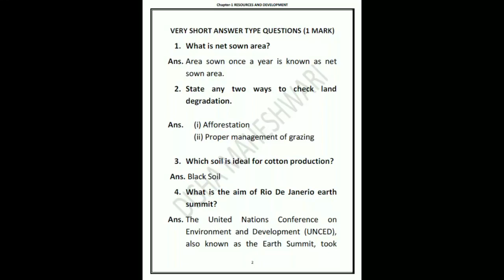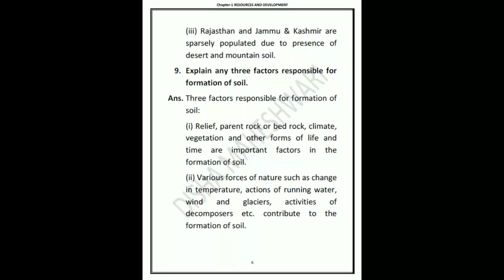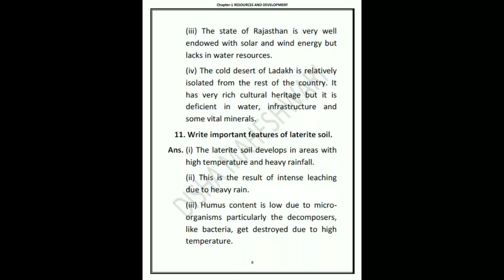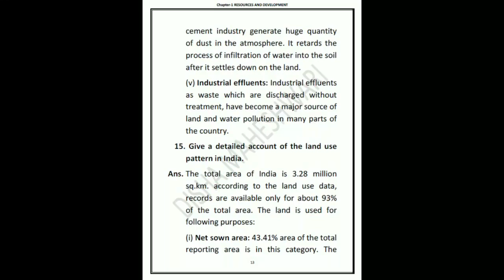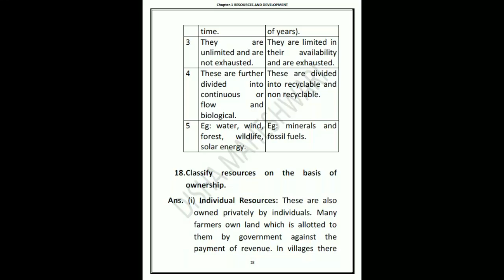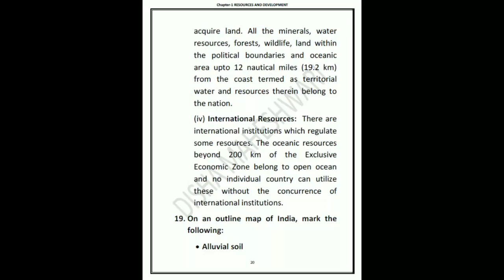Resources and Development Most Important Questions with answers for Class 10.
Hey guys!!

Most Important questions along with answers  for Class 10th Board Exams of Geography (Chapter-1- Resources and Development).